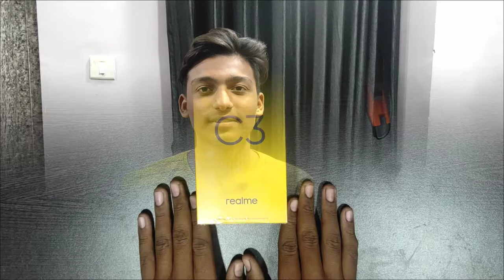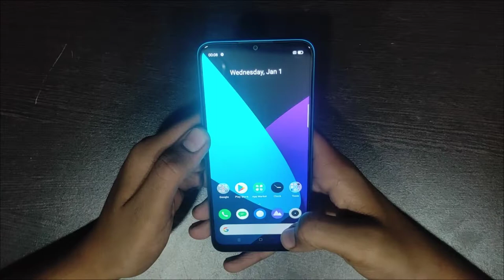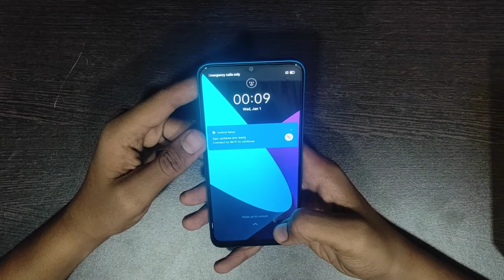Realme C3 Unboxing & First Look || Best Budget Smartphone In India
Hello Dosto Maine Apko Video Mai Jo Information Di Agar Apko Pasand Aayi Ho To Mere Chennel Ko Share Jarur Kare

Instragram: mz_technical

About : mz technical is a youtube channel , for technology videos